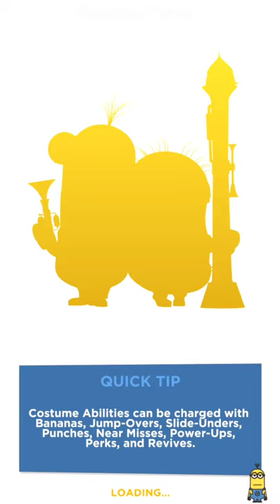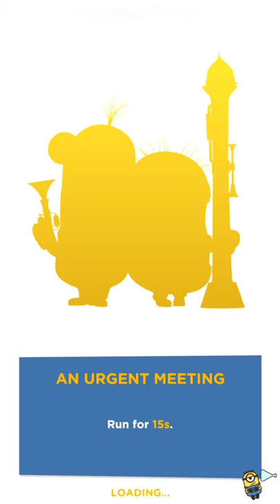Minion Rush: Despicable Me Gameplay PART 4 (Android/iOS)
Dash through the Residential Area where Gru and the girls live, Egyptian Pyramids, the Prison where the Minions were stuck, always sunny Freedonia, full of surprises Eduardo’s House, and many more!
Each adventure has a location which is crafted with love and passion, so get ready for a fun race through challenging obstacles, inside amazing areas and out in the wild.

Take your daring chase through cities, big malls, green parks, beaches with parties, a huge temple - you name it! Also, we made sure to have the most colorful and vivid graphics to make sure you have a great experience playing the best free running game.

Discover loads of great new stories, each available for just a limited time in the Special Missions that come with each regular game update! We promise to keep you busy with new fun racing missions and exciting runner game events.